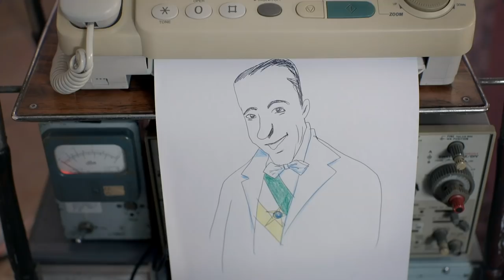João Goulart | Show da História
Ele foi ministro de Getúlio Vargas, vice-presidente de Kubistchek, até que alcançou a presidência da República. Comunista ou Pelego? Coxinha ou Reaça? Com vocês, o João Goulart, o Jango!